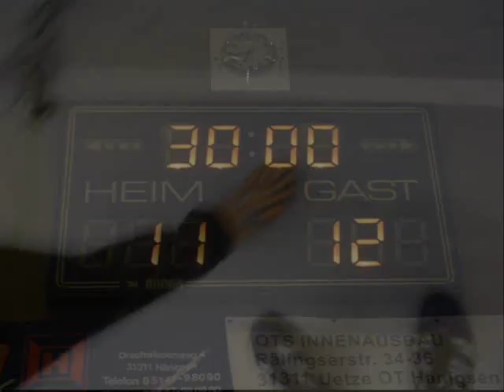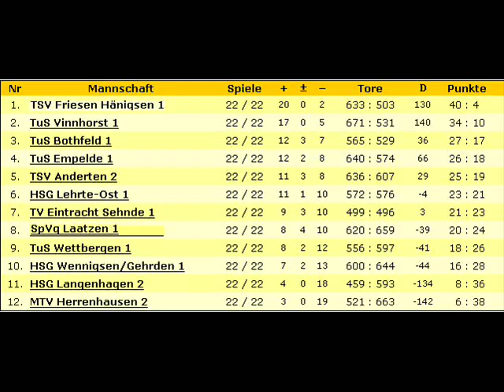TSV Friesen Hänigsen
Kleines Video vom Saisonabschluss der 1. Herren des TSV Friesen Hänigsen Handball

konnte leider nicht sooo viel mitfilmen, weil ich mich nebenbei noch um ein Punktspiel kümmern musste!